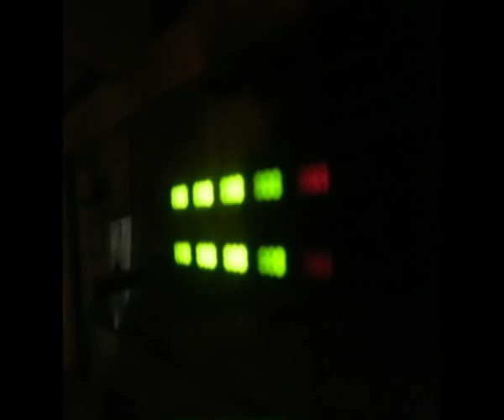Beats International - Dub Be Good To Me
Written by Norman Cook aka. Fatboy Slim, Jimmy Jam and Terry Lewis, "Dub Be Good to Me" was the sole number one single for Cook's genre-hopping outfit Beats International.
The track started out as an instrumental with the title "The Invasion of the Estate Agents". While also included as the B side to this single, it originally appeared as the B side to Norman Cook's 1989 single "For Spacious Lies". This instrumental track is heavily based on the bassline from The Clash's "Guns of Brixton" with a sample of the distinctive "harmonica" theme from the epic western film Once Upon a Time in the West, written by Ennio Morricone. This instrumental, in slightly remixed form, had vocals added from The SOS Band's "Just Be Good to Me" (as re-recorded by Lindy Layton) to form "Dub Be Good To Me". The track also features the distinctive vocals of David John-Baptiste, more commonly known as DJ Deejay or just DJ. The opening and closing line "tank fly boss walk jam nitty gritty you're listening to the boy from the big bad city, this is jam hot, this is jam hot" was from Johnny Dynell's 1983 hit "Jam Hot" and became an instant classic and was repeated often, being used as the most common reference to the song.[1] The song was a massive hit spending 4 weeks at number one on the UK singles chart in February 1990. It was the 7th best-selling single of 1990 in the UK.[2] In the U.S., the song reached #1 on the Billboard Hot Dance Club Play chart and #76 on the Billboard Hot 100.